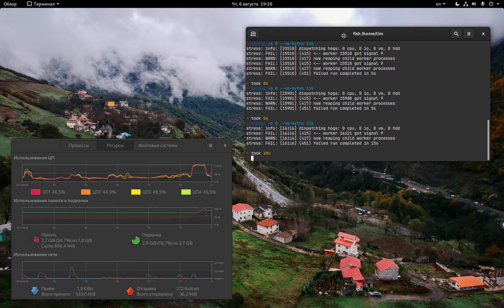stress -m 8 --vm-bytes 11G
- Fedora 32 Workstation
- EarlyOOM
- zram
- no swap on disk
- uresourced